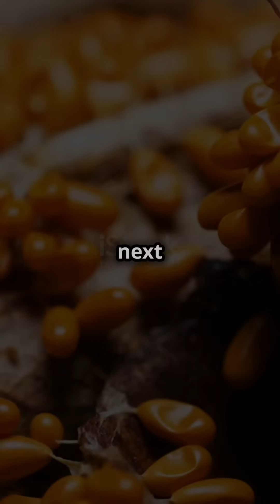How Slime Mold Solves a Maze!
Does slime mold have intelligence? And how does it solve a maze without having a brain?